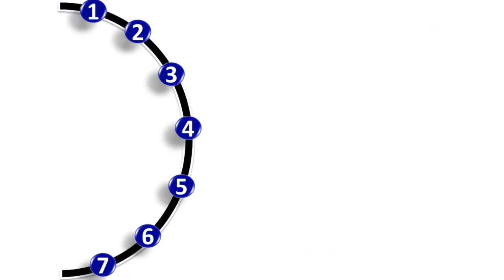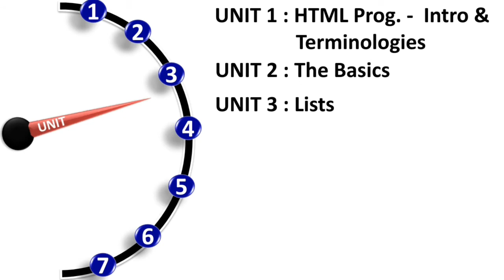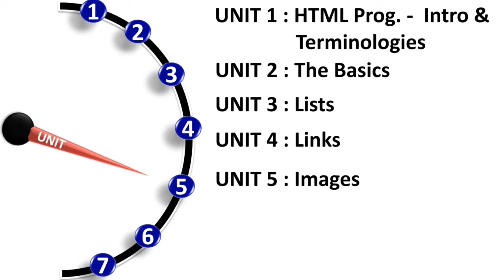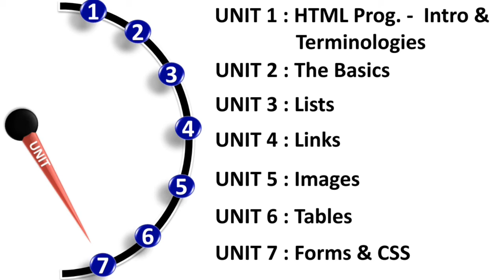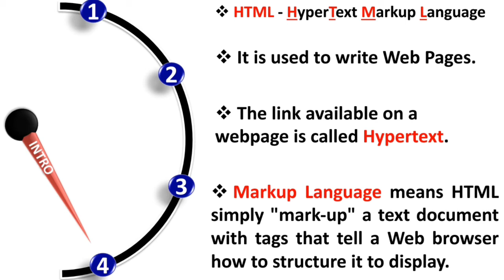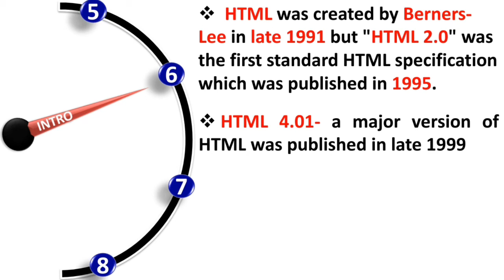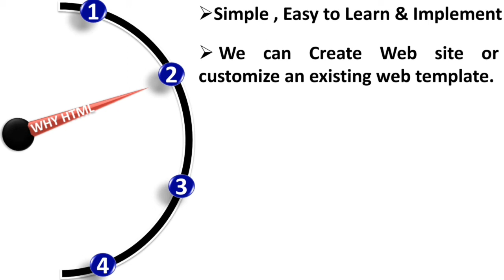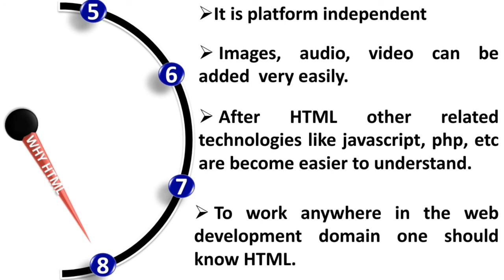HTML - Unit1 Lec1(overview Introduction)-BCA, BscIT - 3rd sem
HTML -  Unit1 Lec1 overview Introduction for BCA, BscIT -  3rd sem.